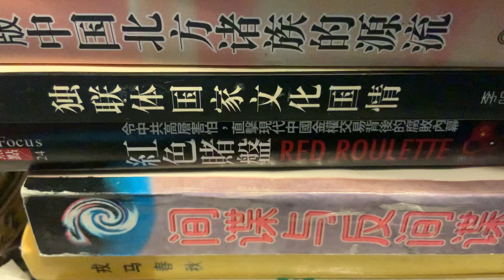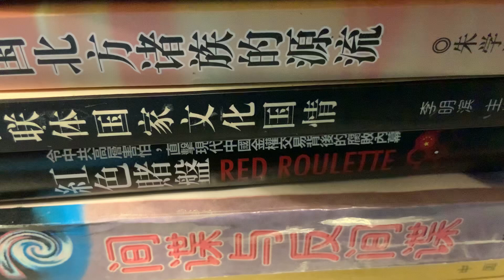重磅消息，中國據說成立了高淨值人士管理局，針對淨資產或銀行存款在一千萬以上的人群，展開專項稽查，金税四期採取智慧稅務手段採集每個納稅人信息，做出納稅人畫像大數據模塊，移民人員出台註銷戶籍稅，清稅證明